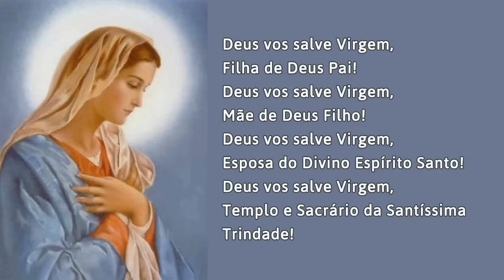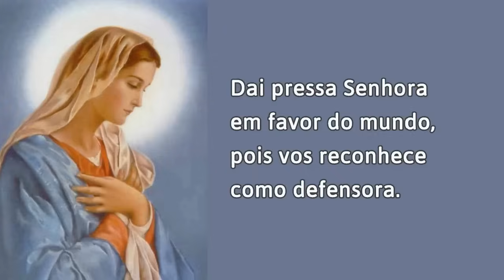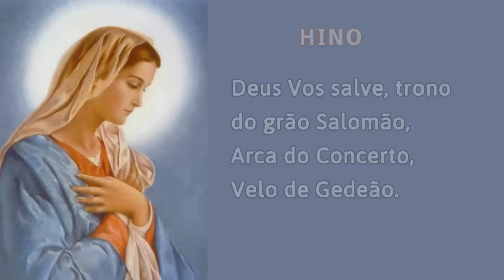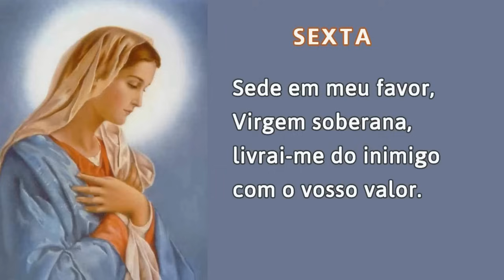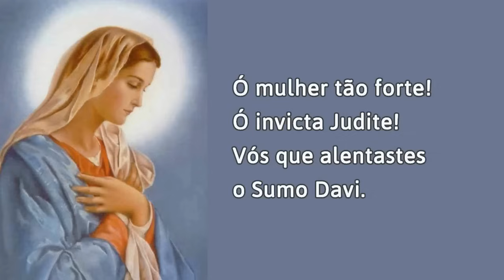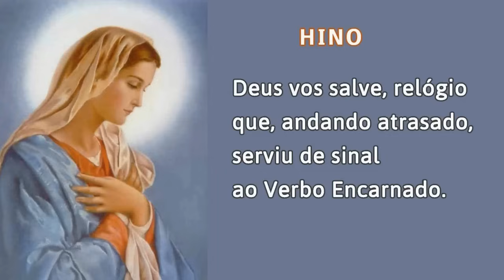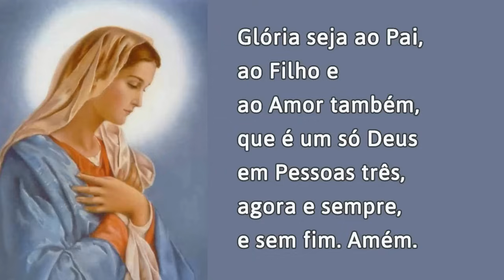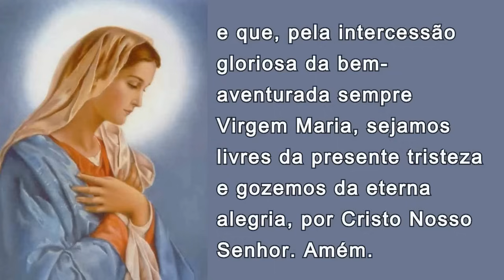14/11/2023 OFÍCIO da IMACULADA CONCEIÇÃO de Nossa Senhora Ouvi Mãe de Deus minha oração